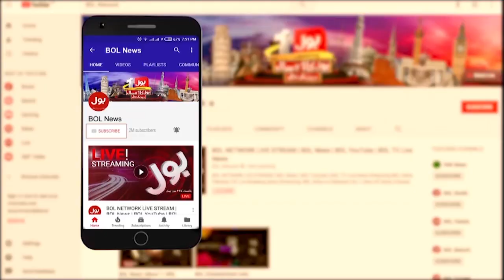Compensation for Nasla Tower residents demanded | Meri Jang with Noor ul Arfeen